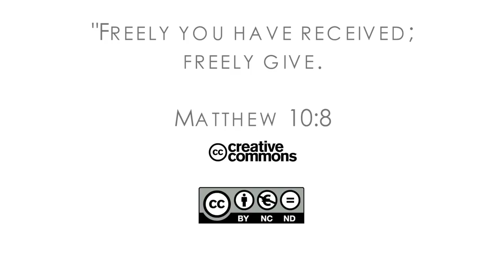16Q02 / 06 The Book of Matthew